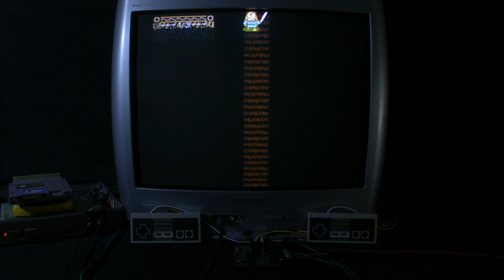[TAS Verified] NES Willow in 52:52.66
TAS created by TDrop. Source

Photosensitivity warning: This game contains brief periods where the screen rapidly flashes.